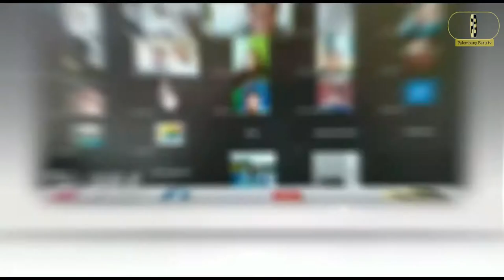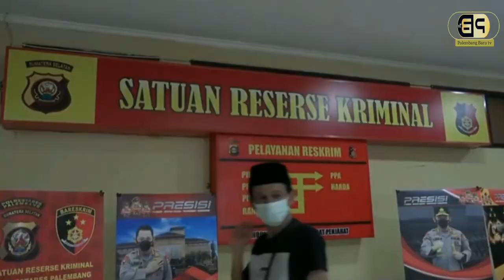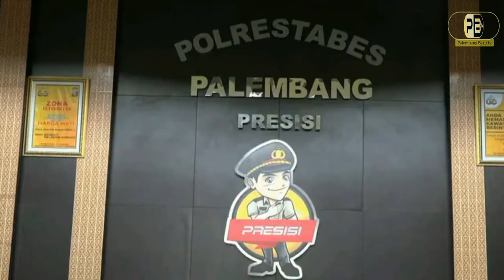BERULAH LAGI DAN MERESAHKAN, DUA RESIDIVIS CURANMOR KEMBALI DITANGKAP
SHOOTLIST :
PELAKU DIAMANKAN
GIRING
PETUGAS
WWCR/ KOMPOL TRI WAHYUDI/ KASAT RESKRIM POLRESTABES PALEMBANG
CLOSS

DARI PALEMBANG SUMATERA SELATAN REPORTER ENDI RUSKAN//KAMERAMEN M FEBRIAN PALEMBANGBARU TV  MENGABARKAN